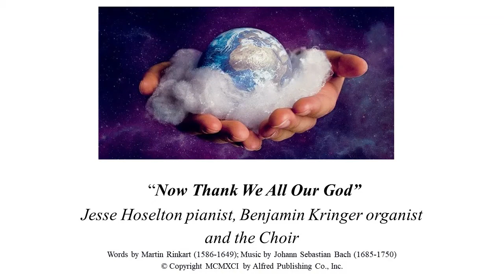Anthem: "Now Thank We All Our God"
Arr. Michael Larkin
Words by Martin Rinkart